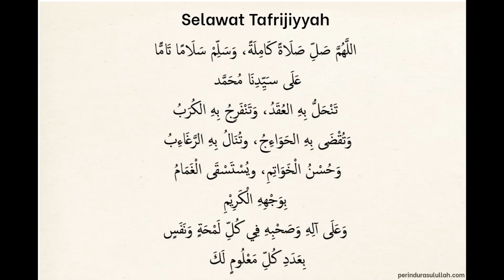Senarai Kuliah dalam bulan Maulidul Rasul